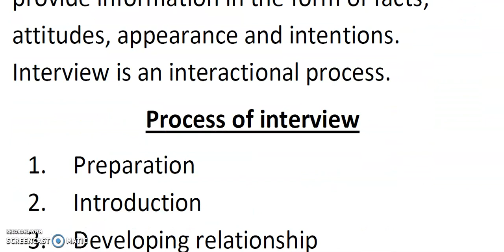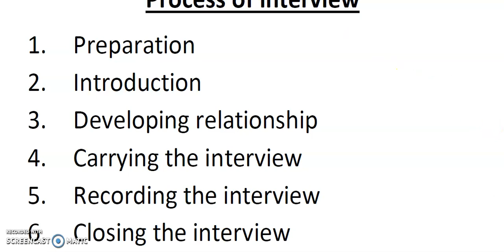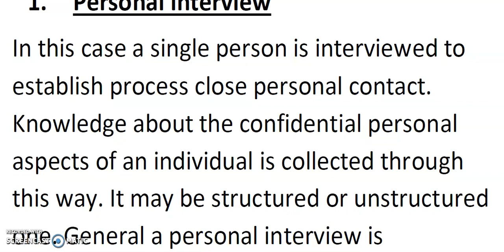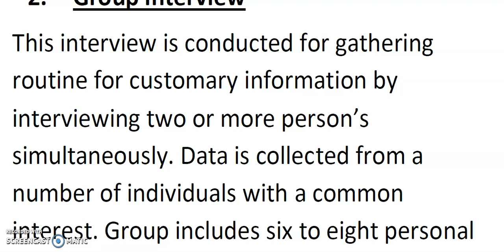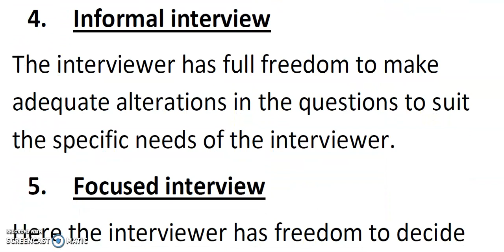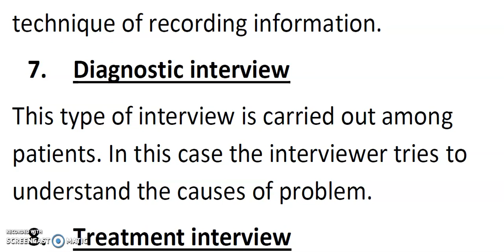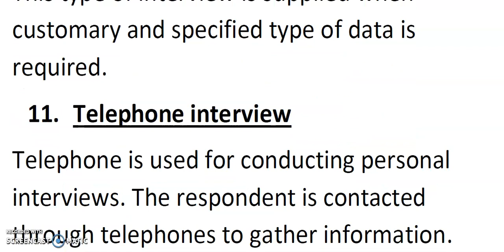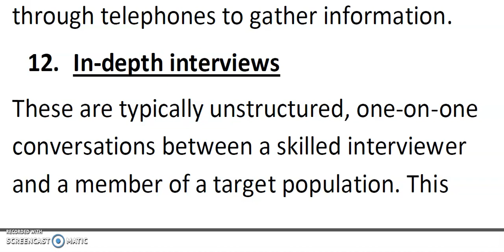Interview , Process of Interview & Types of Interview